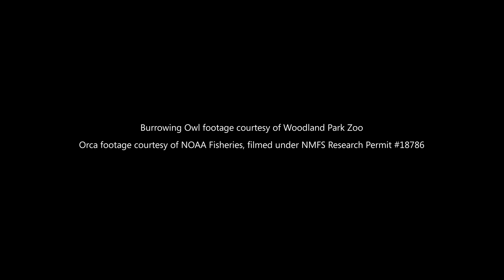Biodiverse Washington: Restoring and Protecting Washington's Greatest Asset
Biodiversity supports all life in Washington. It is Washington's greatest asset. Protecting and restoring biodiversity in Washington is an important investment in the present and future of our state’s fish, wildlife, ecosystems, and people.

WDFW and the state of Washington are investing significantly in projects and programs -- in coordination with many state, local, tribal, and private partners -- aimed to help stem the tide of biodiversity loss in the state and build towards more resilient and functional ecosystems and landscapes in Washington.

You can learn more about WDFW's work on restoring and protecting biodiversity at: wdfw.wa.gov/biodiversity.